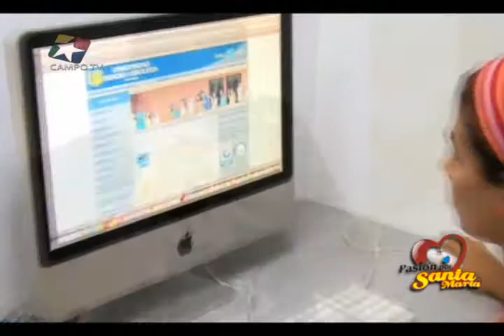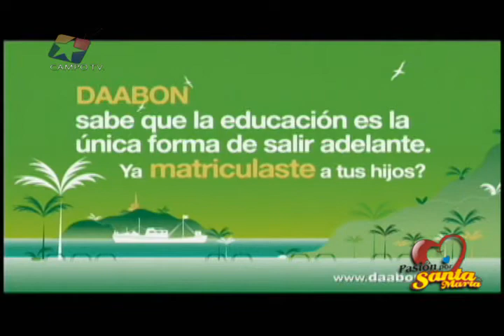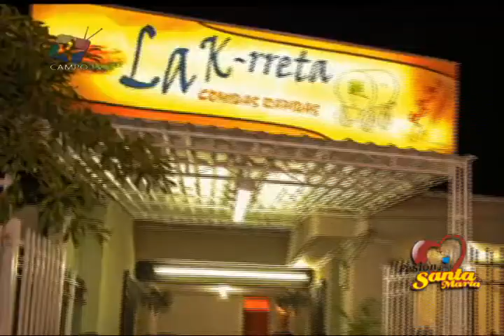Rodolfo Somoza, Especialista en Estética y Medicina Integral en Pasión Por Santa Marta Televisión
Programa de Televisión Pasión Por Santa Marta, invitado: Rodolfo Somoza, Especialista en Estética y Medicina Integral de Bellezzia SPA Dirige y Presenta Adela Luna Lobato, canal local de Claro, Lunes a Viernes, 7:30 pm. Abril 29 de 2014 Visitanos Suscribete a nuestros 2 canales de Youtube: PasionPorSantaMarta 1 (Programa de Televisión) y PasiónPorSantaMarta 2 (Noticias), Recibe noticias en tu BlakcBerry Pin:7B9C07DF Siguenos en Facebook y Twitter: @PasionPorStaMta